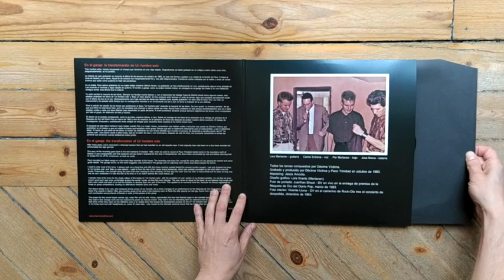Décima Víctima - En el garaje (Munster, 2019)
Décima Víctima were a Spanish band that, during their short-lived career between 1981 and 1984, developed a very personal sound reminiscent of Joy Division, The Cure and other British post-punk bands.

This LP contains previously unreleased tracks recorded by Décima Víctima in November 1983, one month before their last concert.